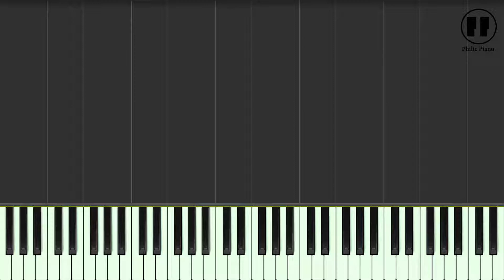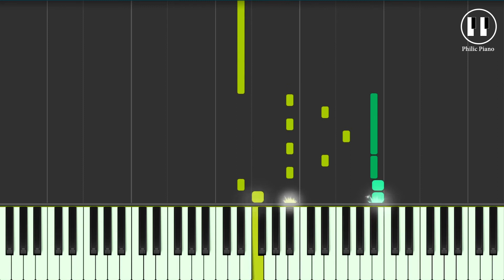Ae Dil Hai Mushkil - EASY Piano Tutorial - Ae Dil Hai Mushkil (2016)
🎹 Piano Tutorial of '' from movie '' by Philic Piano
Name: Ae Dil Hai Mushkil
Album: Ae Dil Hai Mushkil (2016)
Singer: Arijit Singh
Time Sign: 4/4
Scale: Ebm
Tempo: 124
Go PRACTICE...PRACTICE...PRACTICE...